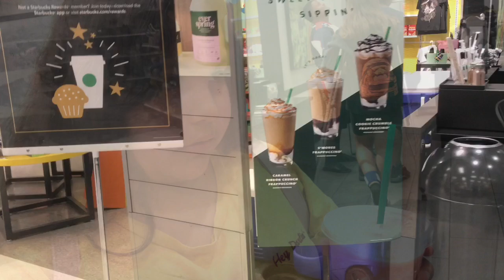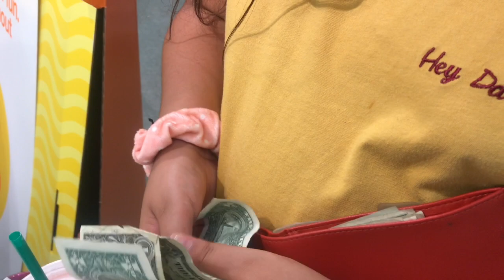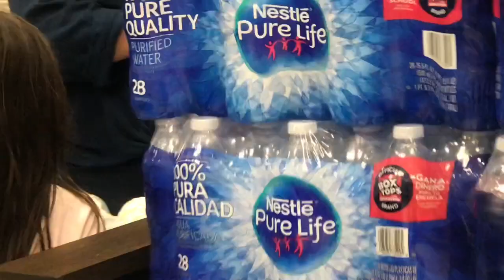FAMOUS YOUTUBER AT STARBUCKS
HEY YOU GUYS HOPE YOU ENJOY THE VIDEO!